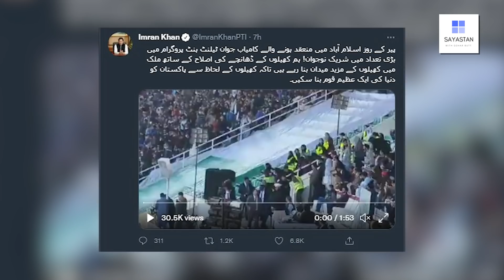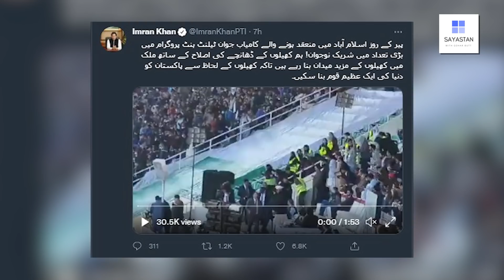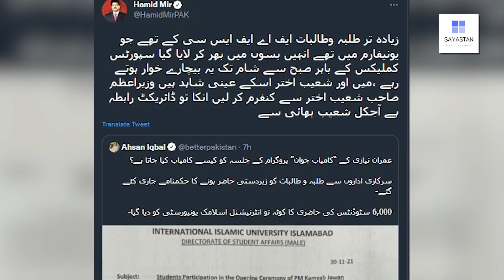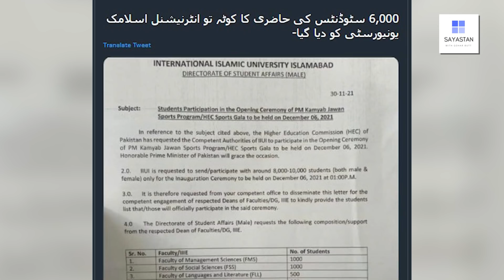Islamabad main Imran Khan "chor" hai kay naray | Nawaz Sahrif ka "Mulzim" wazahten dainay per majbor